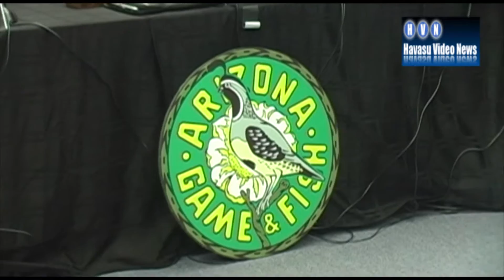Game & Fish Havasu Mtg